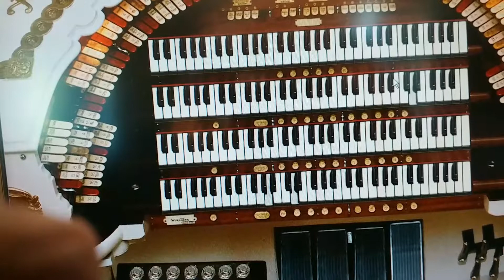Largo from Xerxes on Paramount 450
This was recorded with a 14 mukti channel audio system with my Paramount 450 organ with loudspeakers made in China. The speakers cost $100.00 USD each with 10, 8, 3 inch speaker. The sound quality could be better as I recorded this with my cell phone